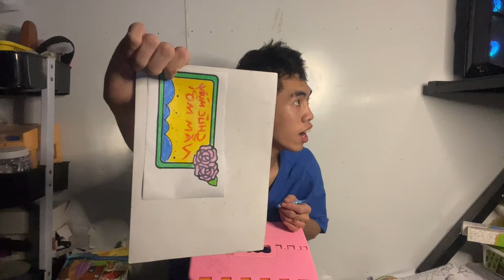Tô Tranh Màu Thiệp Chúc Mừng Năm Mới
I hope that you enjoy this recovery video.
Please let me know what you think!